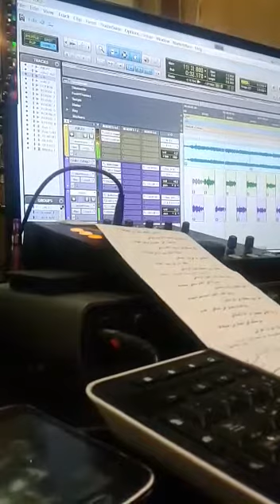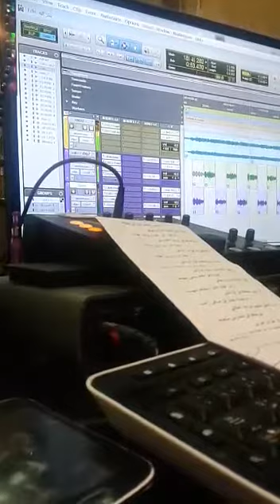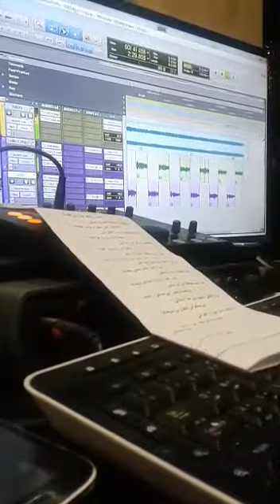شيلة مهند عسيري/بذكر الله